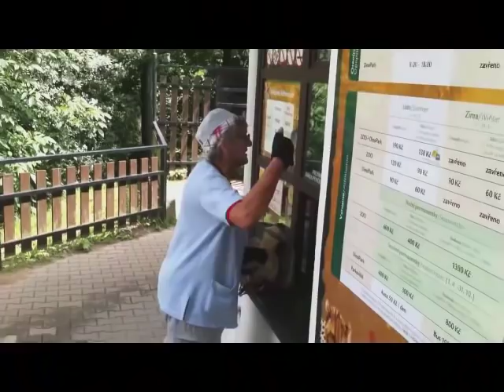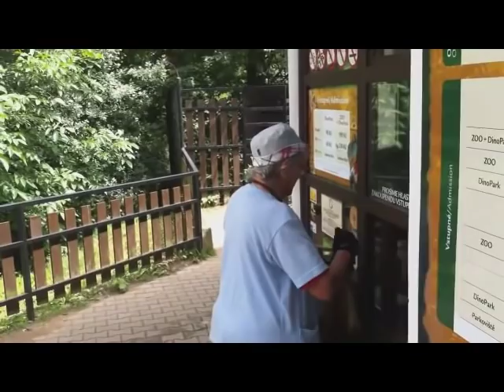Nasraný důchodci mix 1 - CZ/SK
Mix videí nasraných důchodců.